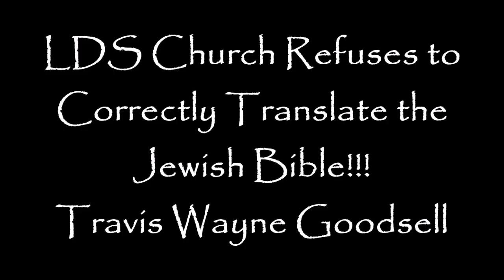LDS Church Refuses to Correctly Translate the Jewish Hebrew Bible!!!